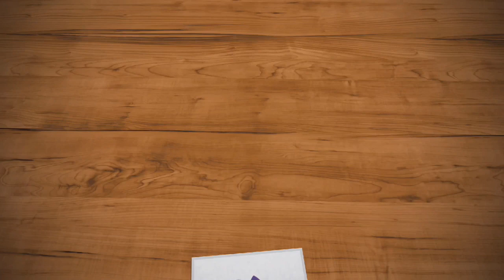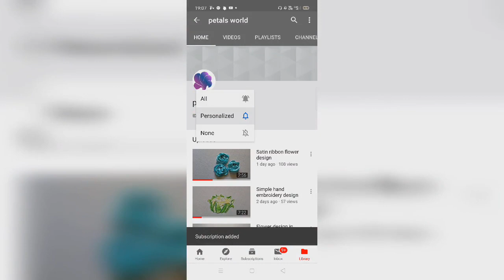CLASS 8 | Herringbone stitch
Here I show you how to make Herringbone stitch using aari needle